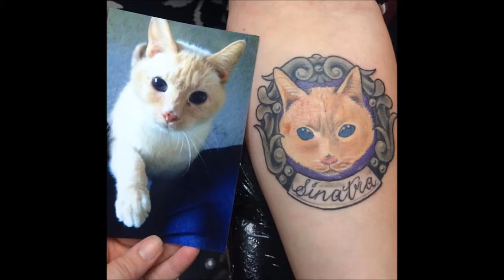Vlog 6- First 3 Tattoos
TIPS:

Do your research - Tattoo artists can have preferences for what they tattoo. Some artists do not do cover up tattoos. Calling in for information is the best route.

There are tattooist that are not professional. Please avoid them. You get what you pay for when you have a tattoo.

Cheaper alternatives do not work out. The ink is not the best, the tools are not great, etc. Please respect a tattoo artist's price (no matter how high) and save up for the tattoo you want.

You'll spend more money in the long run if you get a cheap tattoo you eventually cover up or get laser removal for.

You need some sort of ID like a driver's license that the artist can make a copy of. There's also paperwork you need to fill out each time you go in.

If you are being tattooed and you feel faint, light headed, woozy, etc please inform your artist ASAP. Don't try to wait it out or think it'll go away. Those symptoms can worsen.

Most tattoo shops are PERFUME FREE. So please do not spray a bunch of perfume or cologne in the shop.

For a first tattoo, I suggest getting a smaller one or one that is not super intricate. It's a good way to test your pain tolerance and if you need to cover it up/get rid of it, it'll be easier in the long run.

Get the tattoo you want, but also put your trust in your tattoo artist. They know what will work for certain skin types, certain locations, and what will translate well from paper to skin.

Don't be afraid to ask a lot of questions. This is a permanent addition to your body. You deserve to know all about the process.

I do suggest not watching videos on extreme close ups of tattoo sessions. If you can handle squeamish things, go for it. I avoided them until after my first tattoo.

If you have an idea for a tattoo, having reference images help so much. Bring in as many as you can.

THE PAIN:

Dragon (shoulder) $100: Not a lot of pain was felt. Only certain areas were super painful. Washing and applying lotion for the first week hurt. Pain slowly died down over second week. Tattoo barely peeled.

Moth Royalty (thigh)$160: Most painful during the second session with the shading. First session hurt the worst when needle was going down closer to the knee and up higher on my thigh. Second session hurt at a constant level throughout.

In both of the aftermaths, walking hurt because of thigh jiggling.
Clothes brushing up against it, direct touching due to washing and applying lotion caused pain. Sleeping with the tattoos were a pain.

Both healed after their two weeks. Skin peeled a lot from second session. For a few days after the second session was finished, my thigh felt like a constant burn.

Sinatra tribute (forearm) $260: Most painful tattoo. Each session got worse pain wise. Constant burn while feeling the needles digging in. Needle lifting up from skin to swtich colors, needles, etc was the most painful.

During the aftermath of the first three sessions, the tattoo hurt when being brushed against by clothes, when touched directly by hands, when washing and applying lotion, and if wind hit the area.

For the fourth, final session on the touchup, washing, applying lotion, and brushing it on things did not hurt. For three hours after that session wind hitting the area hurt. After that, no pain was felt.

Skin peeled the most after the second session. Second session also scabbed up the most and caused break lines in the ink along the sides of the frame.

THE AFTERCARE:

Healing can take anywhere from 2 weeks on.

Use unscented lotion and soaps for your tattoo. Also try to avoid thick/heavy soaps and lotions. You can lotion your tattoos twice a day like you do for washing them. Personally for me, lotioning them twice a day does not help any so I have avoided that.

I use Cowboy Magic for the lotion (I also use Lubriderm) and ONLY lotion when my skin is in need of it. When going outside in direct sunlight (not covered with clothes) I put on Tattoo Goo SPF lotion.

Try to avoid direct sunlight as much as possible. Do not go swimming or submerge tattoos while healing. Keep tattoos as clean as possible. Do not touch tattoo directly without washing hands before and after.

I wash my tattoos at least twice a day with Softsoap clear hand soap when they are healing.

When at home I try to keep my tattoos uncovered as much as possible.

Please be careful with your tattoos. Especially colored ones. They are technically open wounds on your skin! They deserve proper treatment.

THINGS TO KEEP IN MIND:

Tattoo pain is temporary. The session and aftermath pain will pass.

You get what you pay for. Tattoo prices are worth saving up for!

There are many variables that determine the amount of pain a tattoo will cause.

Tattoos are like potato chips. Very addicting!!

*The content in this video are my own personal experiences with being tattooed and using certain products. I am not a professional of anything. Ever.